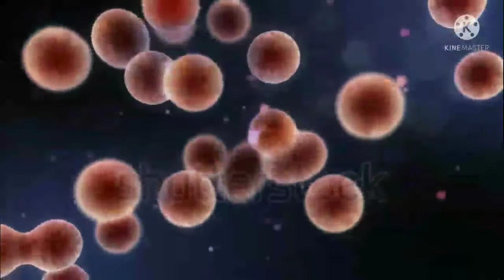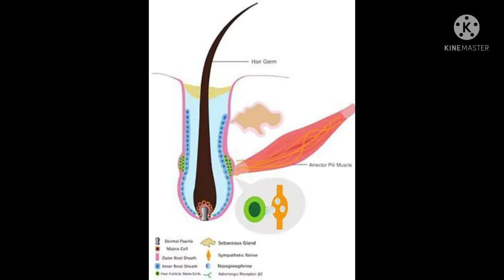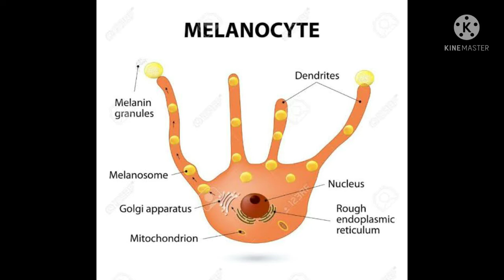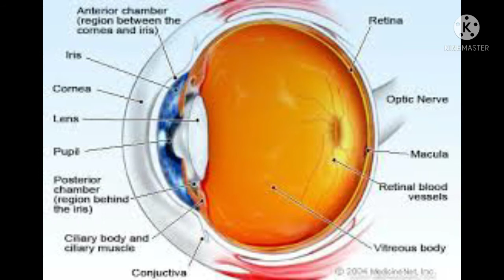हम बूढ़े क्यों होते हैं / Why Do We Get Old?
"Why do we get old?",is a very head scratching questions.No one knows it's answer.We humans are capable to do transplant of almost any organ,We can save people from lethal infections.There is so advancement in our medical science.So why we can't find the answer of some questions of our body.We can recover from illnesses,injuries etc.So in this video we will see answer of those head scratching question.

old aged
why do we get old?
old age
mysterious science

0:00 Introduction
0:27 Why do we get old?
1:40 Why do we lose hair when we get old?
2:02 Why do our hair become gray when we get old?
2:30 Why we get wrinkles when we get old?
2:54 Why we suffer from bad eyesight when we get old?
3:05 Why we potbelly when we get old?
3:23 Can we attain immortality?